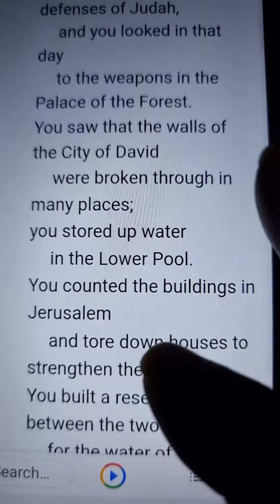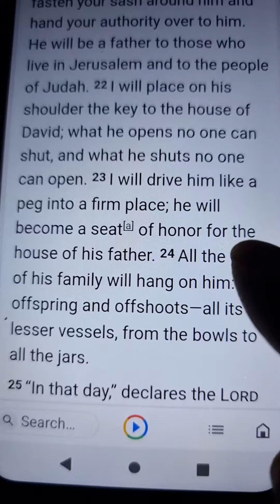ELIAKIM IS ELAM GIVEN KEYS 2 THE HOUSE OF DAVID NONE CAN PULL HIM DOWN